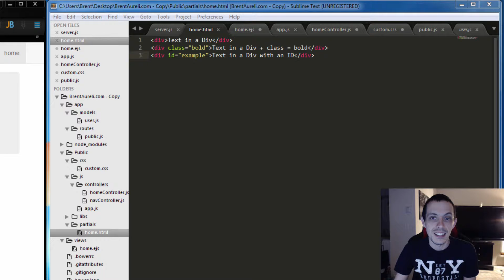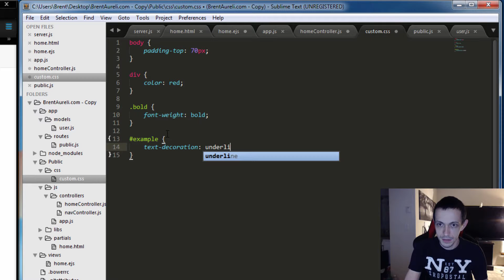CSS3 - Selectors - Element, ID, Class